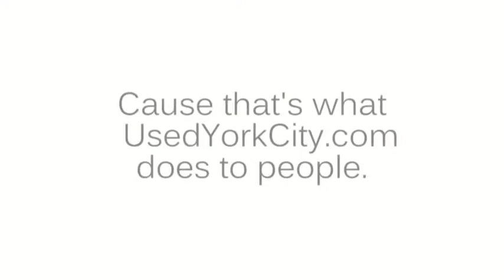Get Your Daily Dose Of UsedYorkCity.com!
See what UsedYorkCity.com does to people.